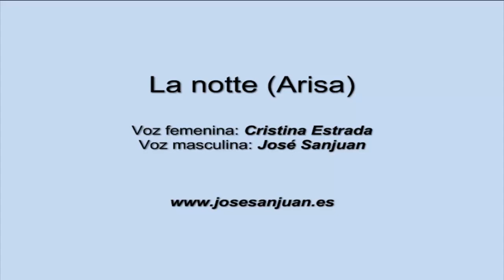La notte - Arisa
Después de 30 años sin saber nada el uno del otro, la música nos unió. La curiosidad de uno con el otro hizo que Google nos retrobara.
Desde Italia, con una grabadora casera, Cristina grabó su voz encima de la base de la canción "La notte" de Arisa. Desde Barcelona y con un humilde programa de grabación la acompañé en el audio como símbolo de unión, demostrando que las barreras no existen y que si se quiere se puede.

Fuente: LyricFind
Autores de la canción: Giuseppe Anastasi

Letra
Non basta un raggio di sole in un cielo blu come il mare
Perché mi porto un dolore che sale, che sale
Si ferma sulle ginocchia che tremano, e so perchè
E non arresta la corsa, lui non si vuole fermare
Perché è un dolore che sale, che sale e fa male
Ora è allo stomaco, fegato, vomito, fingo ma c'è
E quando arriva la notte
E resto sola con me
La testa parte e va in giro
In cerca dei suoi perchè
Né vincitori né vinti
Si esce sconfitti a metà
La vita può allontanarci
L'amore continuerà
Lo stomaco ha resistito anche se non vuol mangiare
Ma c'è il dolore che sale, che sale e fa male
Arriva al cuore lo vuole picchiare più forte di me
Prosegue nella sua corsa, si prende quello che resta
Ed in un attimo esplode e mi scoppia la testa
Vorrebbe una risposta ma in fondo risposta non c'è
E sale e scende dagli occhi
Il sole adesso dov'è?
Mentre il dolore sul foglio è
Seduto qui accanto a me
Che le parole nell'aria
Sono parole a metà
Ma queste sono già scritte
E il tempo non passerà
Ma quando arriva la notte, la notte
L'amore poi continuerà
E quando arriva la notte, la notte
L'amore può allontanarci
La vita poi continuerà
Continuerà
Continuerà